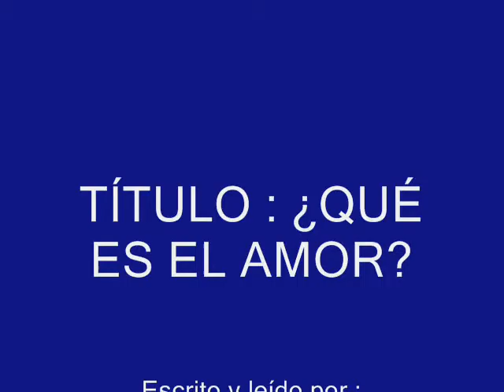¿Qué es el amor?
VideoRelat escrit, llegit i editat per Vanessa de CP Dones Barcelona amb motiu del dia de Sant Valentí. Projecte DigiTale